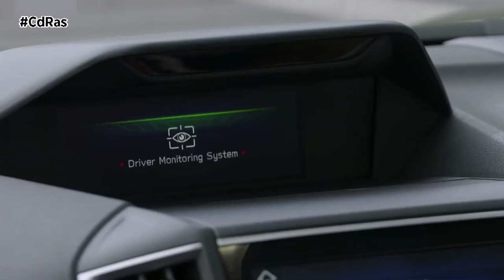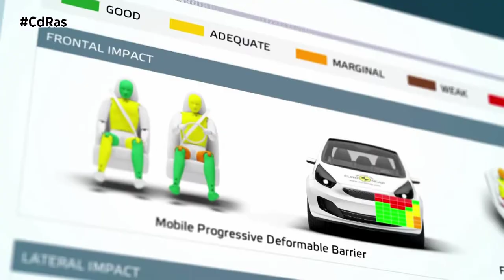RENTING ESTRELLAS EURO NCAP | By CdRas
Más de ocho de cada diez vehículos que matricula el renting obtienen las cinco estrellas en los test Euro NCAP. Unos automóviles que obtienen de media 4,8 estrellas y que demuestran que son unos de los más seguros del mercado.

Según los datos publicados por AER, la asociación española del renting, más del 85% de los turismos matriculados en 2020 en el sector obtiene la más alta puntuación en estos test de referencia en Europa. La seguridad de los adultos es la que recibe un porcentaje mayor con un 90,5 mientras que la infantil y la de los peatones se sitúan en el 83,3 y el 71,3% respectivamente.

En líneas generales, el sector del renting obtiene mejores valoraciones que el mercado total. Esto se debe a la juventud del parque, al adecuado mantenimiento del mismo, al uso de tecnología telemática y a los cursos de conducción que ofrecen. Una prueba del compromiso del sector con la seguridad vial ha sido el reconocimiento que hizo la DGT, al otorgar a la AER la medalla al Mérito de la Seguridad Vial en diciembre del año pasado.